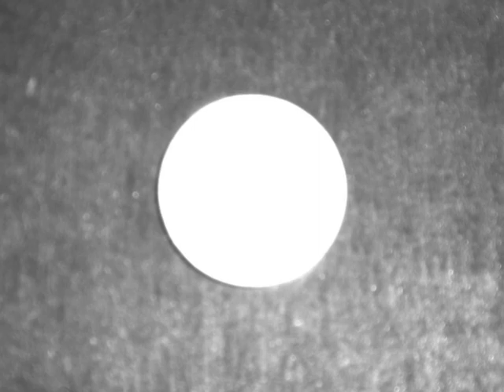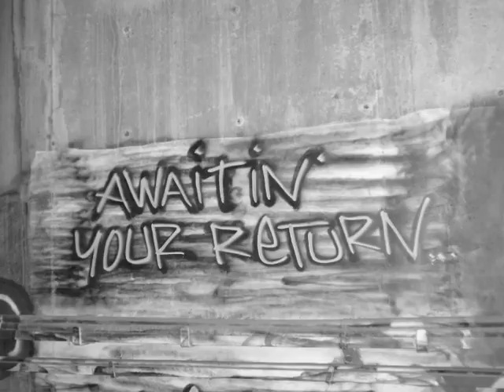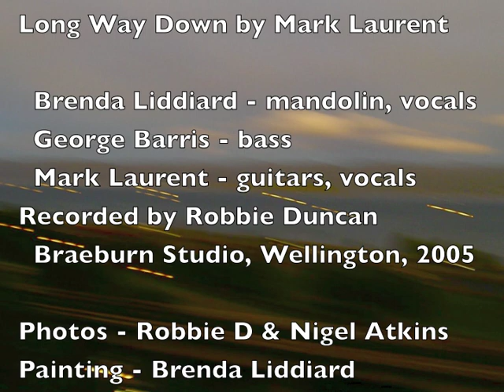Mark Laurent & Brenda Liddiard - Long Way Down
From the album Spiritual Graffiti, 2005, recorded at Braeburn Studio, Khandallah, Wellington.
Photographs by Robbie Duncan & Nigel J Atkins.